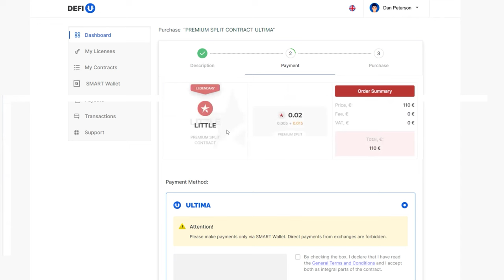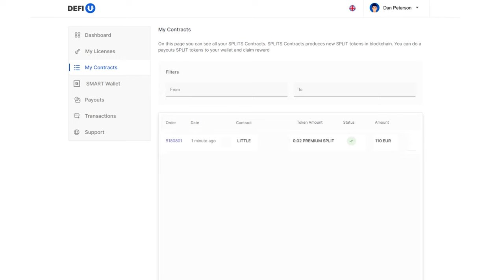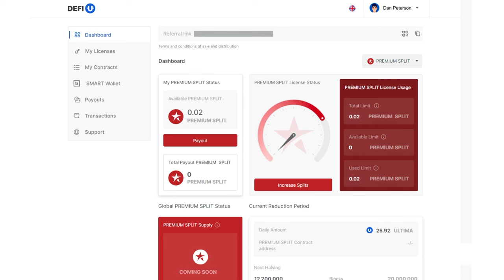PREMIUM SPLIT CONTRACT पैकेज कैसे खरीदें?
PREMIUM-स्प्लिट-कॉन्ट्रैक्ट — एक ऐसा कॉम्बिनेशन पैकेज हैं, जो एक लाइसेंस और एक कॉन्ट्रैक्ट को जोड़ते हैं। वे ही आपको Premium-स्प्लिट-टोकन या PSP का होल्डर होने का अधिकार देते हैं। और SMART WALLET पर PSP-टोकन स्टोर करना प्रीमियम पूल से सीधे हर दिन आपके वॉलेट में ULTIMA प्राप्त करने का एक मौका है।

इस गाइड में हम आपको दिखाएंगे कि इस पैकेज को कैसे खरीदा जाए।